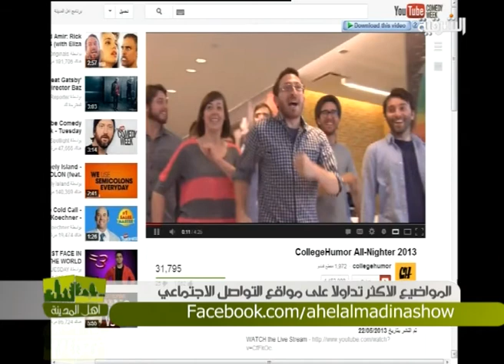الصور الاكثر تداولا على مواقع التواصل الاجتماعي - اهل المدينة ليوم 23-5-2013